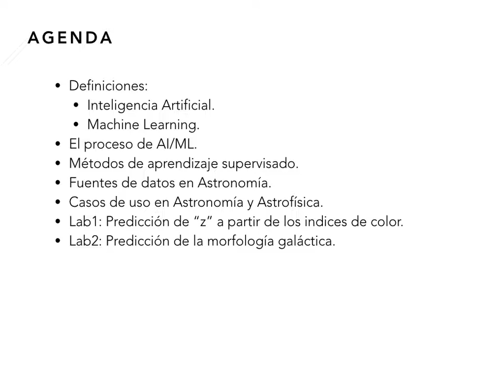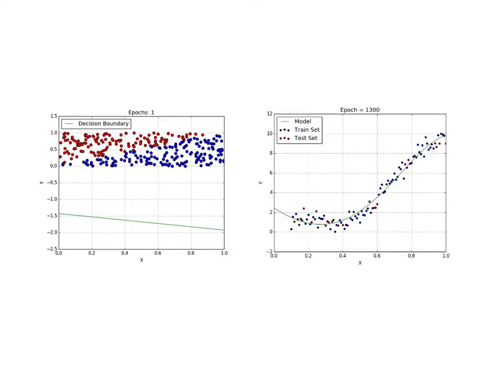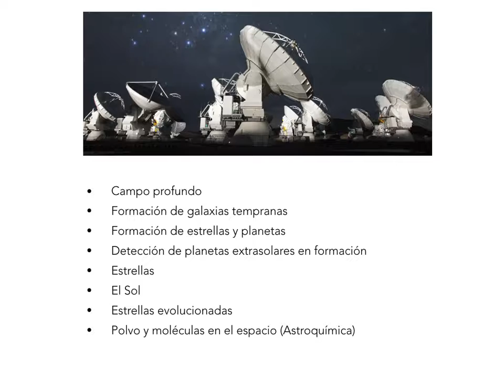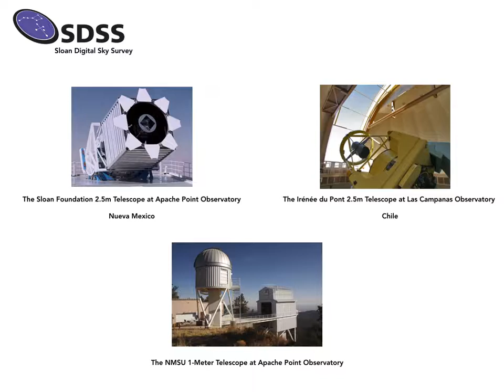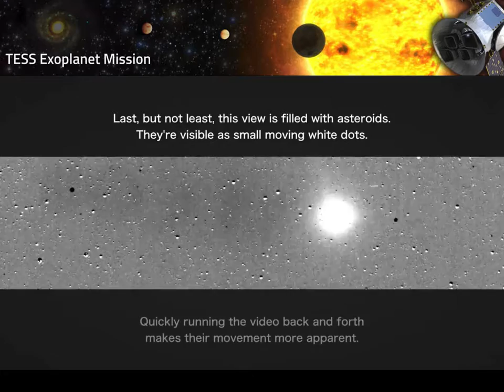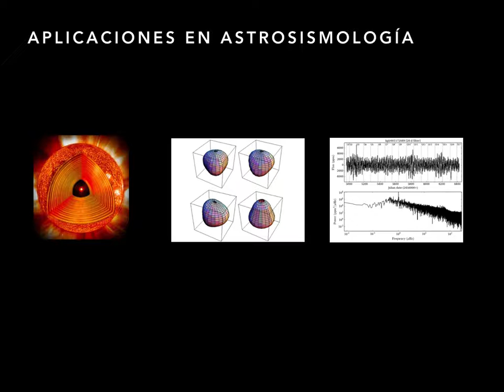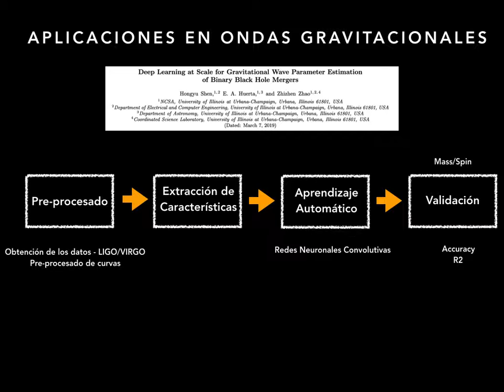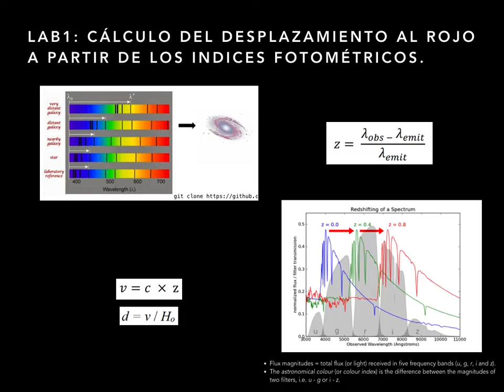Tutorial 5: Machine Learning and its Applications in Astronomy - CARLA2019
NO AUDIO -  PRESENTATION ONLY

The use of machine learning in the field of Astronomy has become a fundamental technique for pattern recognition, resulting in surprising results and amazing discoveries in different sub-areas of this exciting science, at the same time, increasing the interest of machine learning uses not only in Astronomy but also in other scientific fields. In this session you will be able to learn about the most common machine learning algorithms, the progress achieved so far by the use of such techniques in  astronomy and also, you’ll have the opportunity to participate in a practical session where you can interact with real astronomical data and apply machine learning to solve specific problems using the most common libraries in Python.